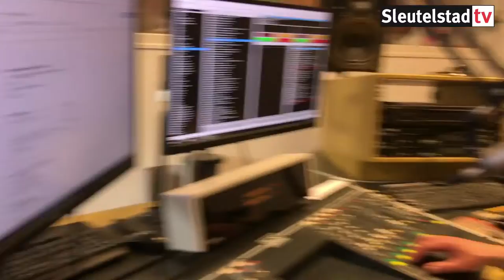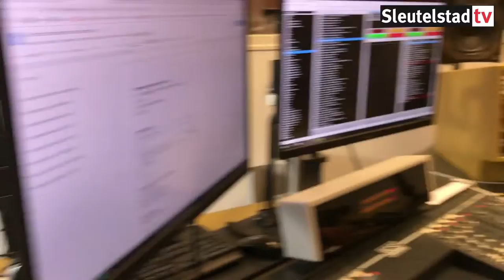2019 04 16 Nelly Brands over activiteiten ondernemers Herenstraat Doezastraat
De ondernemers rondom de Herenstraat en Doezastraat organiseren in mei verschillende activiteiten. Verenigingsvoorzitter Nelly Brands vertelt erover in De Avond van Sleutelstad (met Robbert en Annan).